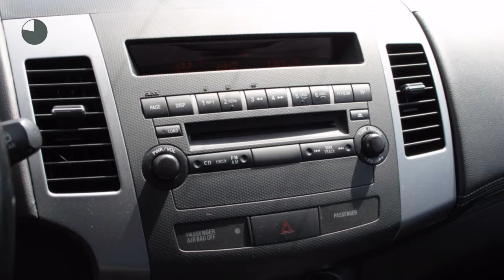Mitsubishi Outlander 2.0 Intro Edition (18" L.M. / Climate control / Cruise control)